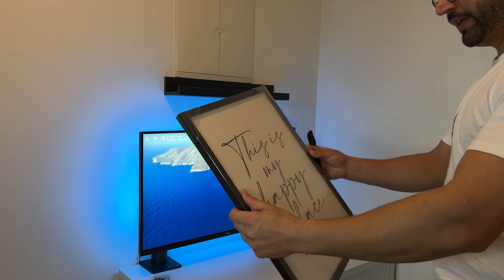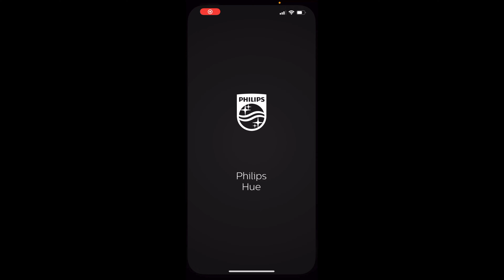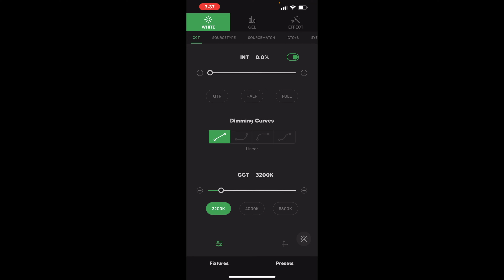My YouTube studio Setup 2022 For Beginners In Hindi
My 2022 YouTube setup and full guide on creating your own YouTube channel!

I’ll show you all of the equipment I use, including tripods, gimbals, microphones and iPhone accessories. Along with how I plan, record and edit everything for my channel each week. Hopefully everything I show will help you with how to make YouTube videos with a phone.

All the gear I use :
LG UltraFine Ergo 32UN880-B 32" 4K UHD
 2TB Extreme Portable SSD
Apple Magic Keyboard
Logitech MX Master 3 Wireless Mouse
Sony WH-XB900N Bluetooth Wireless Headphones with Mic (Black)
Philips - Hue Play Starter Kit - Black
Aputure Amaran 100x Bi-Color LED Video Light
Blue Yeti X Professional Condenser USB Microphone for Recording
Apple MacBook Pro 14" with M1 Pro